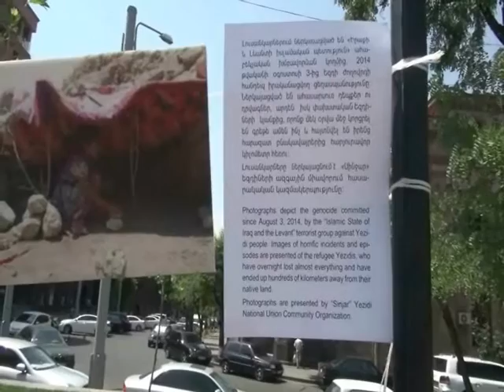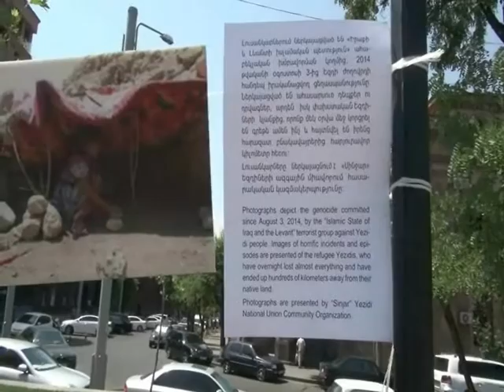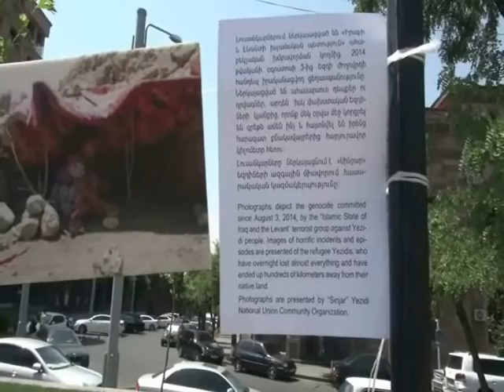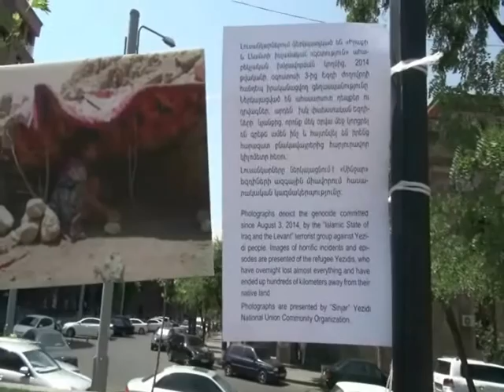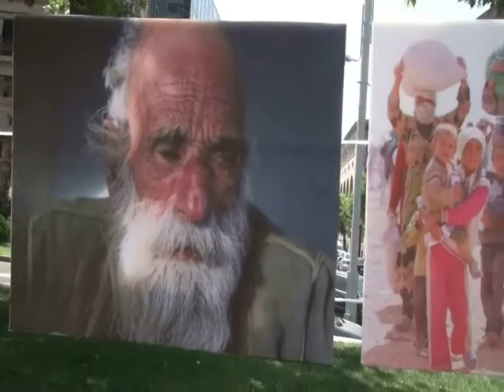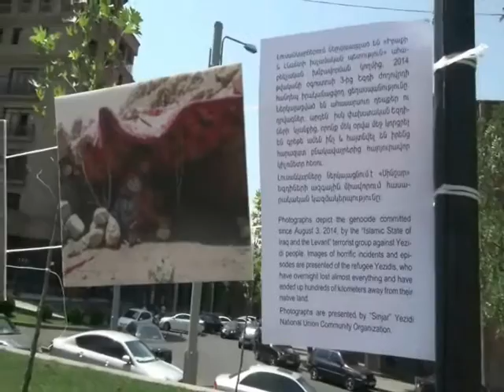Harun Hevî,Bernama Dengê Xerîbiyê.koçberiya Şengaliya Ermenistanê